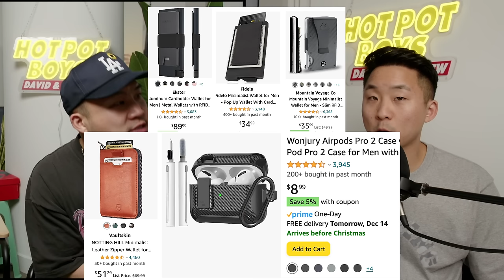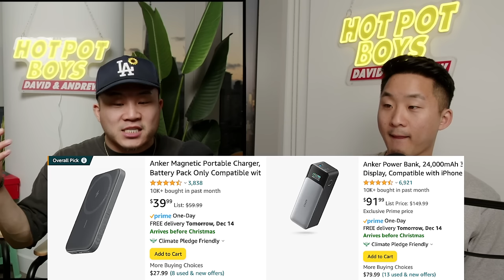20 Gifts to Give Any Asian Guy This Christmas!